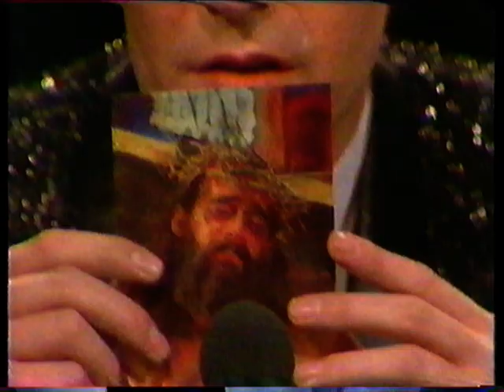Martin Fry interview on Old Grey Whistle Test 1982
Artist: Martin Fry   Show: Old Grey Whistle Test  1982